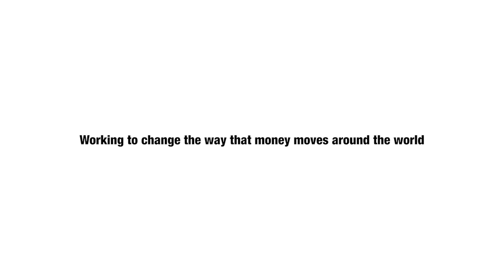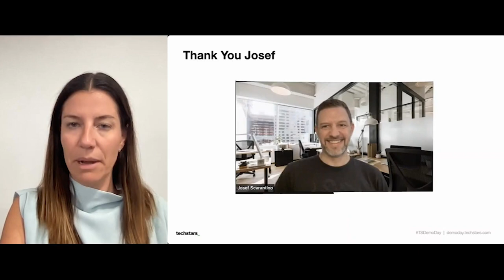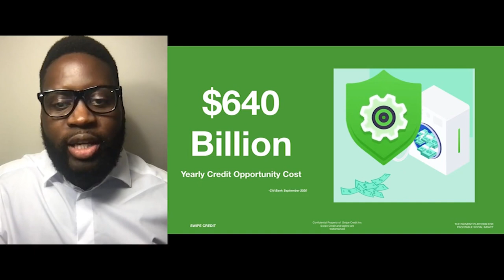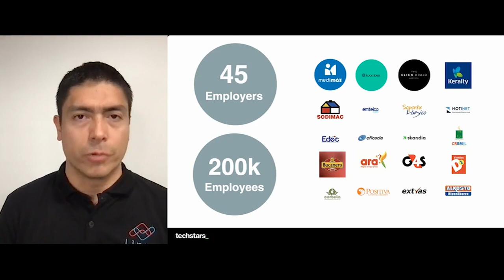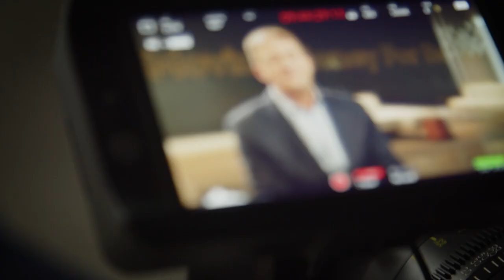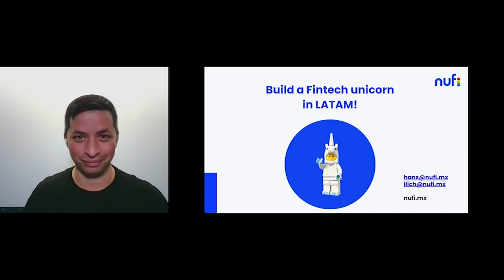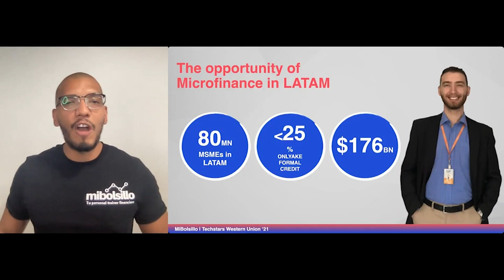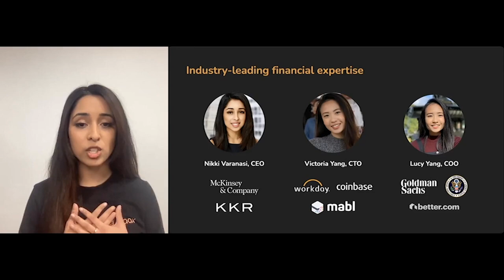Techstars + Western Union Accelerator Demo Day 2021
Welcome to the Techstars Western Union 2021 Demo Day! Thank you for joining us.

This 45 minute program will include:
- Welcome from Hikmet Ersek, CEO of Western Union
- Meet the Techstars Western Union class of 2021
- Welcome from Elle Bruno, Managing Director of Techstars Western Union
- 10 company pitches
- A message from our program partner, Western Union